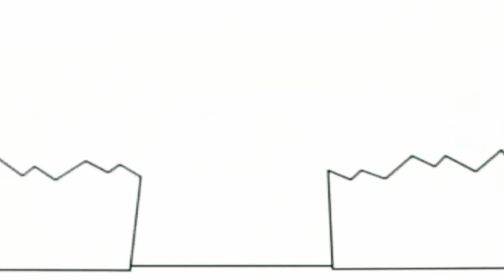28 березня 2021 р.